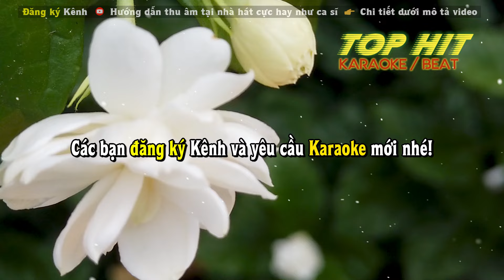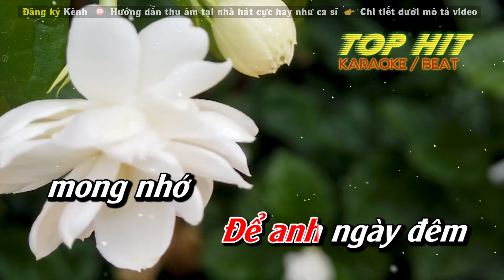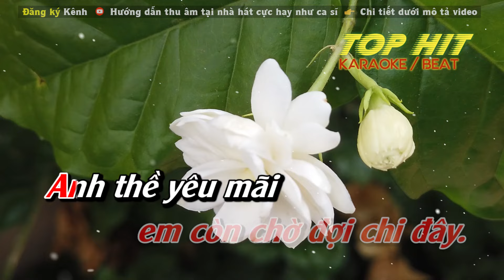Chung Một Chuyến Đò Karaoke Tone Nữ | Nhạc Sống Dễ Hát TOP HIT KARAOKE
Sáng tác: Châu Nhật Hoàng